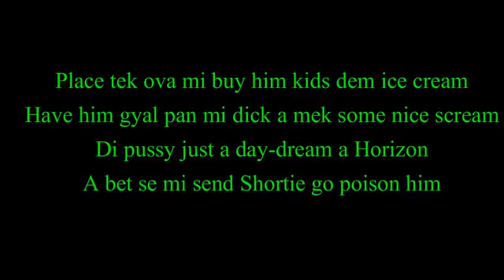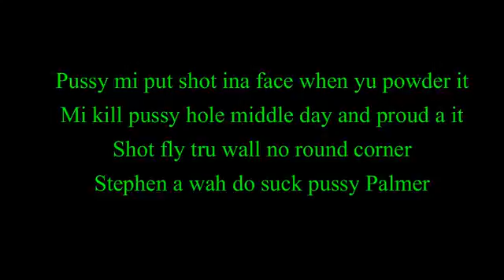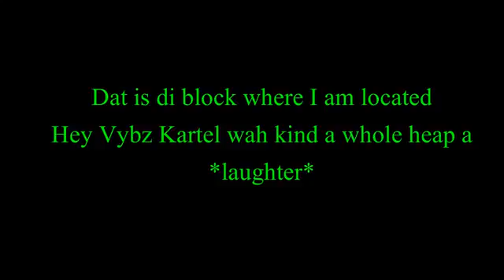Movado. Mr dead. (Vybz kartel diss)